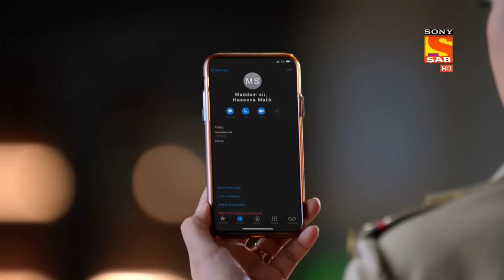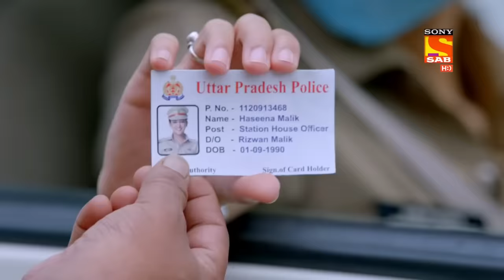कौन है असली Maddam Sir? | Identity Theft